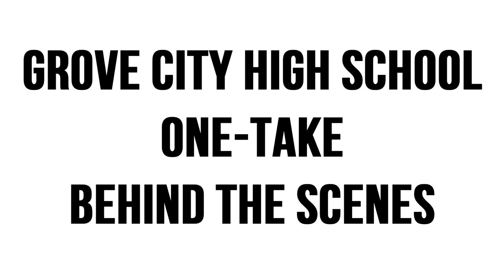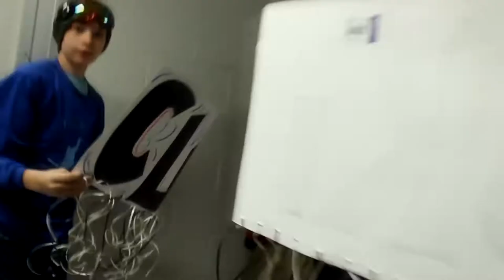One Take Behind The Scenes - GCHS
Behind The Scenes of the Grove City High School One Take video Special thanks to everyone involved that helped make this a success.

Directed by Stephanie Risch
Cinematography by Lucas Zenobi and Jack Lindey
Edited by Lucas Zenobi
Assistant Directors: Kimmi Wendelschaefer, Courtney Miller, & Clark Goodwin

Song: Best Day of My Life - American Authors [Gazzo Remix]

GCASD mission statement - Equipping all learners for successful futures.

Thank you for reading the full description!